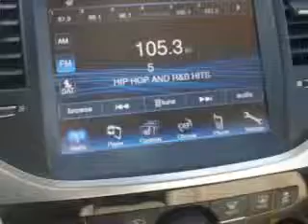2014 Chrysler 300 Riverside Autoplex of Muskogee Muskogee, OK 74401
Chrysler You will love this Coat Pearl Chrysler 300 4 Dr Sedan, equipped with a 6 Cylinder engine and an automatic transmission. Enjoy this great car with features like Sirius Xm Satellite Radio, Halogen Headlights, Ipod, Iphone, External Memory Integration, Auto-Dimming Rearview Mirror With Microphone, Remote Operation Power Windows, Ambient Lighting, Electronic Stability Control, Illuminated Beverage Holders, Heated Exterior Mirrors, Power Adjustable Lumbar Driver Seat, Push-Button Start, Leather-Trimmed Upholstery, Braking Assist - Hill Start Assist, Electronic Brakeforce Distribution, Power Door Locks With Anti-Lockout Feature, Premium Leather Upholstery, Single Cd/Dvd Player In Dash, 8 Way Power Driver Seat, Heated Driver and Passenger Seating, Front Air Conditioning With Automatic Climate Control, and much more. Enjoy the drive and have peace of mind in this Chrysler 300. See us at Riverside Autoplex of Muskogee today!
MILES:      7
VIN:2C3CCAAG7EH211659

1711 West Shawnee
Muskogee, Oklahoma 74401